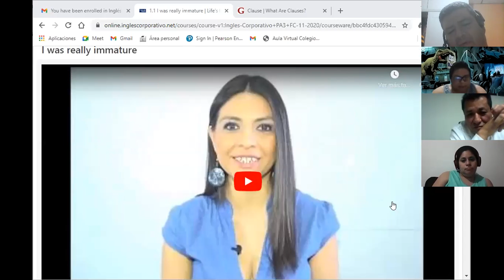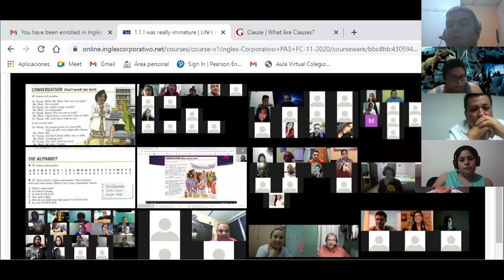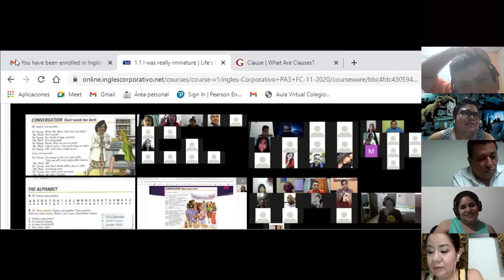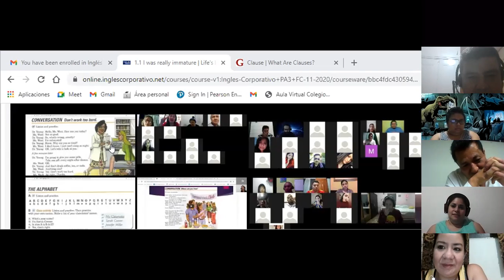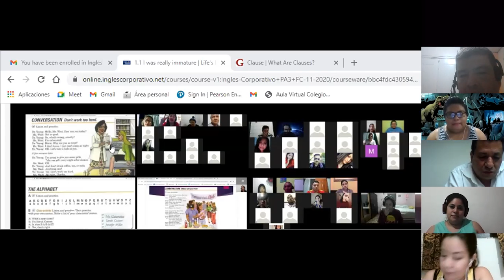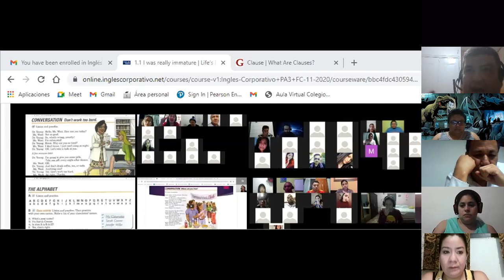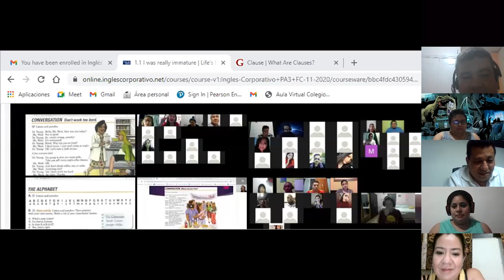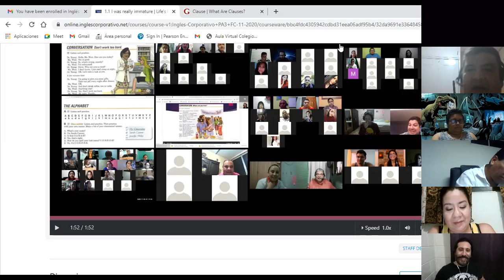Ingles Corporativo-Day 2-What Made You Change